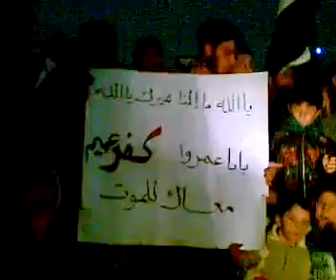27 12 Kafar Oumem, Idlib أوغاريت كفرعميم إدلب , مظاهرة مسائية نصرة لبابا عمرو